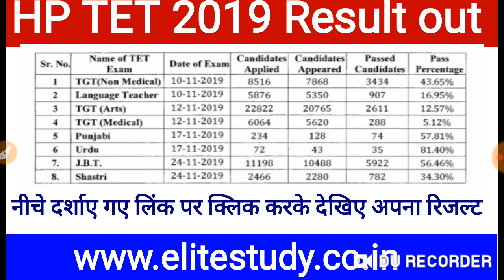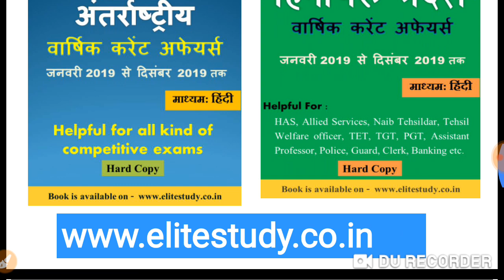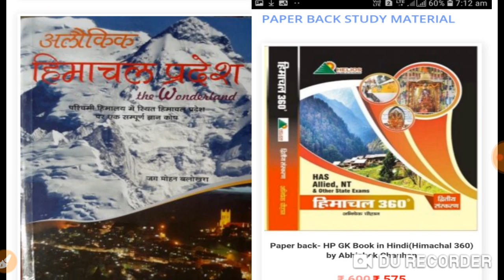HP TET 2019 Result out ll HP TET Result ll